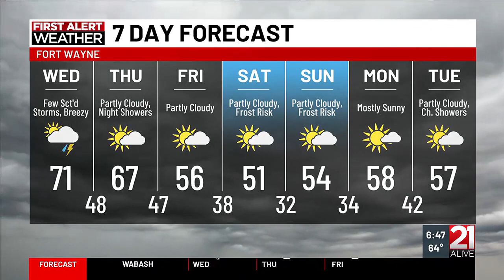Liz Braden's Wednesday morning forecast